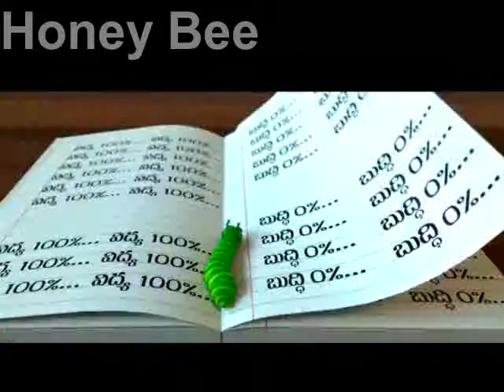First Rank Raju Movie Official Trailer || Brahmanandam Come Back Movie || Priyadarshi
Watch: 2019 Latest Telugu Movies, FirstRankRaju movie Teaser on Mango Music. First Rank Movie ft. Chetan Maddineni, Kashish Vohra, Prakash Raj, Priyadarshi, Brahmanandam, Vennela Kishore, Rao Ramesh, Naresh, Posani Krishna Murali and others. Directed by Naresh Kumar H.N. Music by Kiran Ravindranath. Produced by Manjunath V Kandkur under Dolphin Entertainment.